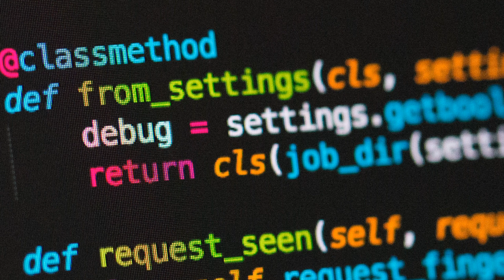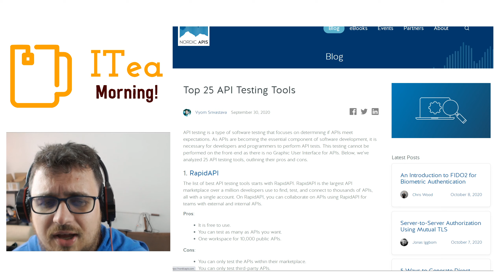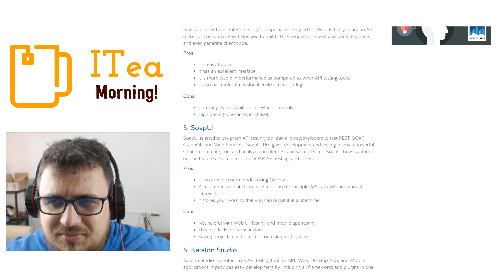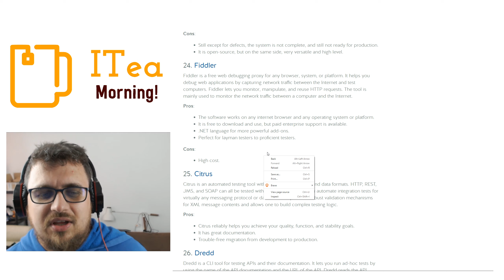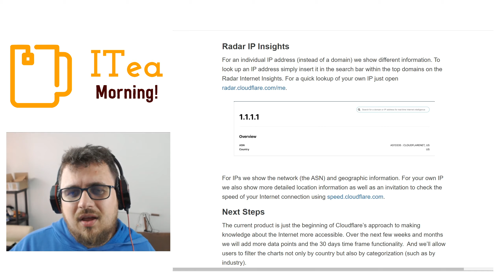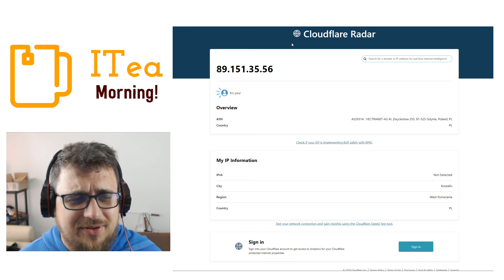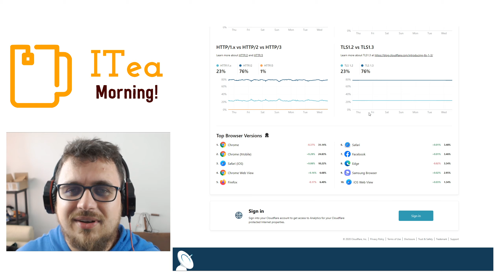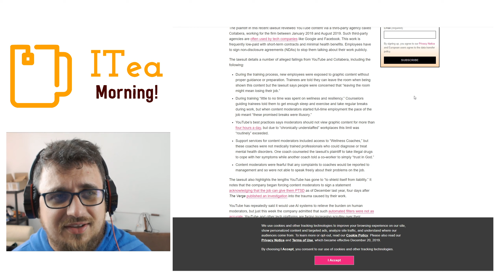Testowanie API ⚙️ Cloudflare Radar 👨‍🏫 PTSD w Informatyce🍵 📰 ITea Morning #132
Przegląd narzędzi do testowania API, Przewodnik po Porównaniu, Cloudflare Radar - co to?
I PTSD pracowników.

🔗 Former YouTube content moderator sues the company after developing symptoms of PTSD

⏲Timestamps:
0:00 Intro
1:45 Testowanie API
4:18 Przewodnik po kompresji
5:55  Cloudfare Radar
8:56 PTSD w Informatyce